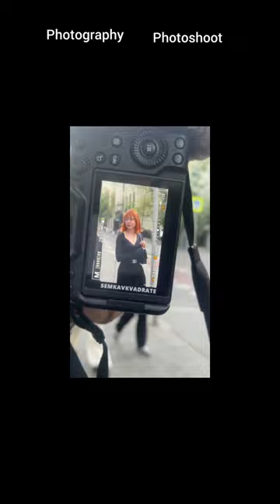street photography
photography tips,
learn photography
#,landscape photography
#,photography tutorial,
#,photography for beginners,
film photography,
pov photography,
#,digital photography,
photography tricks
#,beginner photography
#,creative photography
#,pov street photography
#,street photography pov
#,photograph lyrics,
landscape photography tips
#,how to landscape photography
#,photography ideas
#,landscape photography
tutorial,photography basics